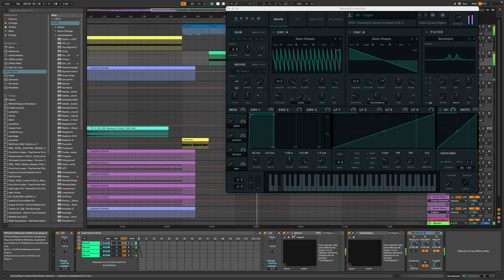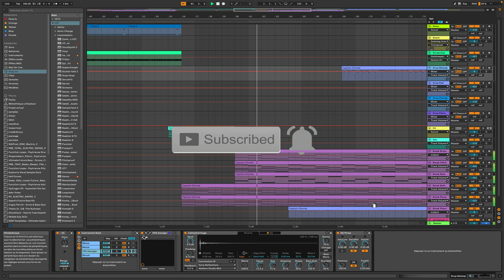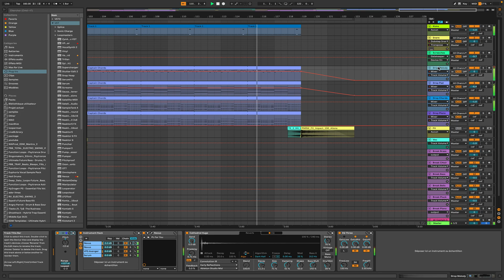DP - Rare Intelligence